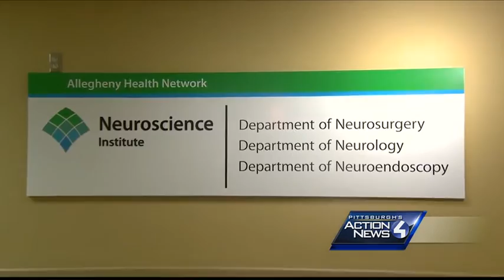Western Pennsylvania youth soccer league bans headers under 11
In an effort to eliminate concussions in young player, the PA West Soccer Association is changing their rules and eliminating "heading."